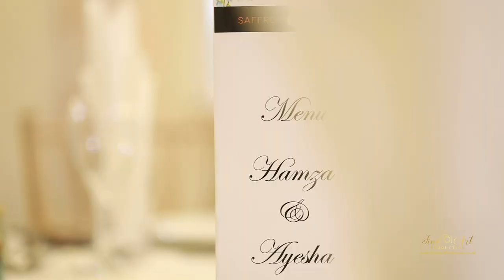Asian Wedding Highlight - The Decorium London - Female Photographer & Videographer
Female / Male Videographer and Photographer
Photography & Cinematography
Based in London but travel nationwide